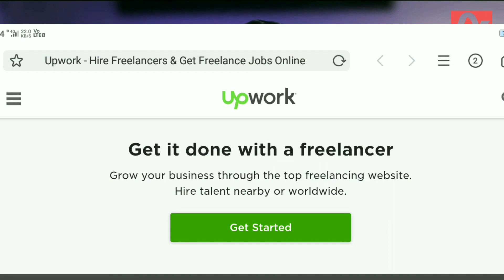Earn 20000 Thousand per month || top 3 online typing job 🔥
Hello my dear views